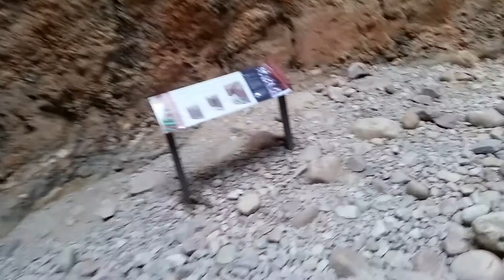FoxRoo - Echidna Chasm, Bungle Bungle NP, Western Australia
Echidna Chasm is on the western side of Bungle Bungle NP, Western Australia.